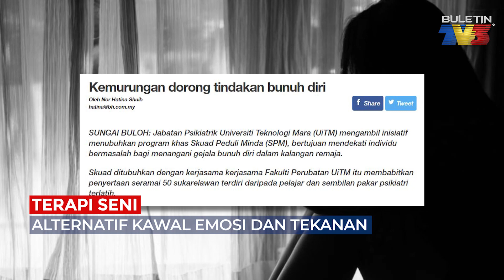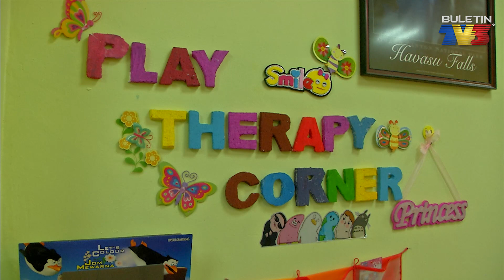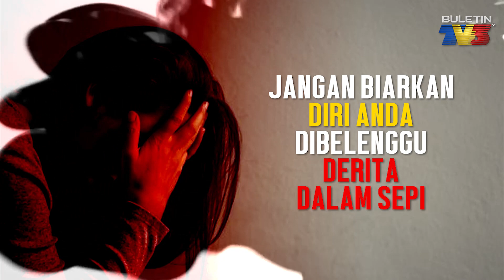TERAPI SENI EKSPRESIF | Alternatif Kawal Emosi Dan Tekanan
Modul Terapi Seni Ekspresif (R-E-S-T) yang diperkenalkan oleh pakar kaunseling, dapat membantu dalam memberikan pendedahan kepada masyarakat mengenai salah satu pendekatan alternatif dalam proses kaunseling dan khidmat menolong.

10 September adalah merupakan Hari Pencegahan Bunuh Diri Sedunia. Menurut Persatuan Pencegahan Bunuh Diri Antarabangsa (IASP), temanya adalah "Bekerja Bersama Dalam Mencegah Bunuh Diri" (Working Together To Prevent Suicide).

Oleh itu, semua pihak perlu memainkan peranan penting dalam mencegah dan membendung kes bunuh diri dalam kalangan masyarakat.